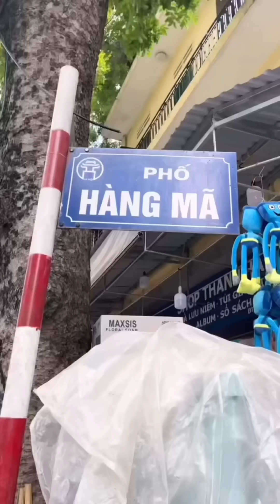Tổng hợp những clip chục triệu view của Bánh Bao Xin Chào Phần 2